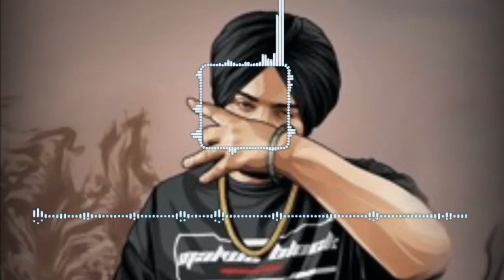Same Beef Song | BOHEMIA | Ft. | Sidhu Moose Wala | Byg Byrd | New Punjabi Songs, Punjabi Songs 2022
Present By : Slowed_18+

One of the biggest collaborations - BOHEMIA ft. Sidhu Moose Wala. YRF Digital in association with Saga Music present the most awaited Punjabi Single - Same Beef - a song dedicated to all those friends who have your back, no matter what.

Song: Same Beef
Singers/Lyrics: BOHEMIA, Sidhu Moose Wala
Director: Rahul Dutta
Produced by: Sumeet Singh
Production Manager: Apoorv Arora, Gurdeep Singh
Production Assistant: Ajay Mohamed
Presentation by: Gitta Bains
Label: Saga Music

🎧 Song Lyrics:
Sidhu Moose Wala
Bohemia
Brown Boys In The Building
Shut Up Byg Byrd

I’m I’m  Brown Boy

Ohi Day Schedule Ae
Te Ohi Same Rule Ae
Ohi Aa Subah
Naiyyo Change Kita Fame Ne
Counting’ Aan Ch Vairi Badhe
Case Kujh Zehri Badhe
Roz Inquiry Vadde
News Aan Wich Name Ne
Hove Pichhe Hooter
Dimaag Computer
Jatt Vairiyaan Laayi Shooter
Te Alladein Laayi Thief Ne

Kaam Vadde Gallan Chhoti
Hale Vi Sirre Vich Palde Saah Wali Topi Munde
Ameer Ho Gaye Meri Rees Salla
Par Rap Game Da Hale Vi Mere Moddeya Te Bhar Par
Mere Mann Che Ni Gal Khoti,
Meri Duaa Ni Saare Beh Ke Khaan Roti
Hun Meri Zindagi Che Hor Silsile Bathere
Rap Game Hun Mere Agge Gal Chhoti
Oh Vi Daur Si Ni Jaddo Mein Chhadeya Peshawar
Ve California Di Galiyaan Che Kadi Mein Taur
Par Hun Vi Moose Toh Lahore

Saadde Ohi Same Beef Ne

Hun Maut Lute Na Kamaya Jaaye Zameen Te
Hun Industry Respect Kare Naaz Mere Jeen De
Kade Kade Aje Vi Ni Anda Menu Aap Te Yakeen Ke
Mein Jaddo Di Dunali Kadi
Industry Nu Gaali Kadi
Roz Dindi Kamaayi Moti Meri
Sectora Che Hun Kothi Meri

Ohve Biba Bhook De Aan
Niveya Leyi Jhuk De Aan
Rokeya Na Rukk De Aan
Taahi Guddi Chadi Haan
3-4 Yaar Deni
Doone Hathyaar Deni
Vairi Gode Phal De
Ohna De Leyi Ego Badi Hai
PB X1 Chassi Hai Ni
Gal Baat Khaasi Hai Ni
Poori Badmaashi Hai Ni
Gundeya De Chief Ne

Ohh Chill Vi Aan
Fun Vi Aan
Pyar Vi Aan
Gun Vi Aan
Ladna Ta Mann Vi Aan
Mile Je Koi Chahuda Hai
Vaadu Aeve Khul Ni Hona
Hawa Vich Jhull Ni Hona
Ik Gal Bhool Ni Hona
Moosewala Chahunda Ae
Jaan Ge Aa Jana Aage
Bhidi Da Ni Insaana Aage
Bhalleya Toofana Aage
Tikke  Kado Leaf Ne

Bhawein Time Hoya Change Thalle
Ohi Kaali Range Wich
Ohi Same Yaar Saadde
Ohi Same Beef Ne
Time Hoya Change
Thalle Ohi Kaali Range Wich

Shehanshah Galiyaan Che Raja Bees
West Coast To East Coast To Middle East
Aje Vi Gaddi Di Seat Che Likha Geet
Umeed Menu Lokka Nu Pasand Aan Mere Geet
Bol Mere Jive AK47
Mashoor Meri GMC Di Kaali Dunali
3-4 Yaar Jede Sadda Mere Naal
Baaki Sadiyaan Toh Sadde Metho Industry Saari
Par Asi Taak De Raah Ni Kisi Di
Saanu Shuru Toh Parwaah Ni Kise Di
Saadde Moore Hor Chaldi Hawa Ni Kise Di
Khede Game Jede
Industry Nu Karo Blame
Bhawein Time Hoya
Change Mein Aje Vi Same
Khede Game Jede

Time Hoya Change
Ik Vaari Hor

Yeah
A Whole Lot Of Fakeness Is Going On
Haan
But Shout Out To The Real Ones
Stay Strong
Respect Kaali Dunali
PB X 1 4 L
Aa Ho Dil Da Ni Maada

Digital Distribution: YRF Digital in association with Unisys Infosolutions